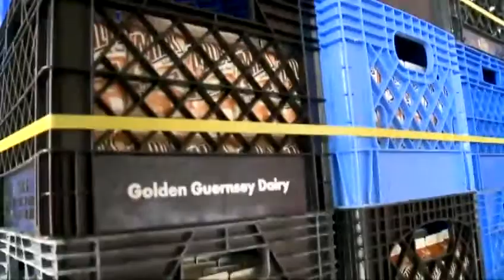Local trucking companies come forward to deliver milk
Local trucking companies come forward to take the milk from the bankrupt Golden Guernsey across Wisconsin.